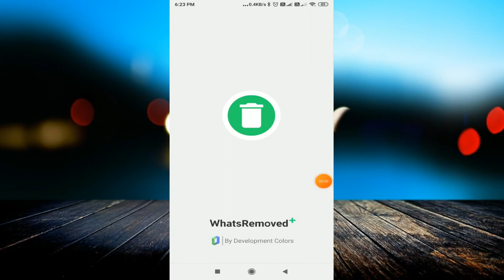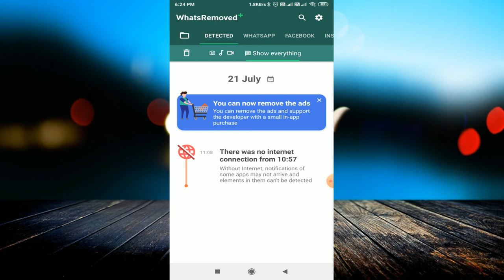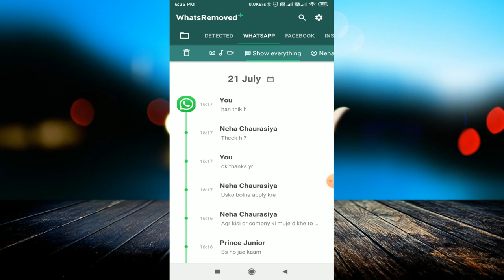How to Recover Whatsapp Deleted Messages | Restore Chat History | Without Backup Hindi 2020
linked site.